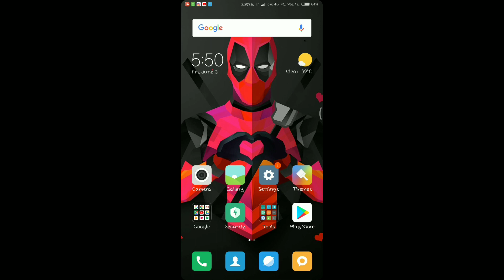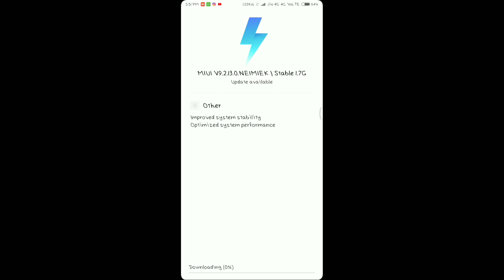MIUI 9.2.13.0 UPDATE || AGAIN ON 1 JUNE || MIUI 9.2.13.0 update Redmi note 5 pro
Hopefully it would be a stable update and if it does not suspend within 4 hours I will surely download and update it and make a review video separately on it for all my subscribers if you wish to watch the video I am going to review the MI UI 9.